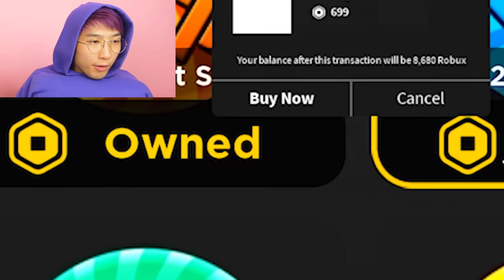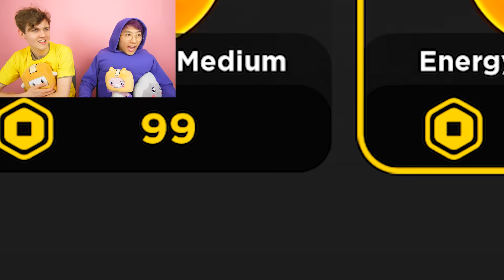Can LANKYBOX Pull The HEAVIEST ITEM In ROBLOX STRONGMAN SIMULATOR?! (MAX LEVEL REACHED!)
Can We Pull The HEAVIEST ITEM In ROBLOX STRONGMAN SIMULATOR?! (JUSTIN LIFTED A GIANT CHICKEN!)

LankyBox World!